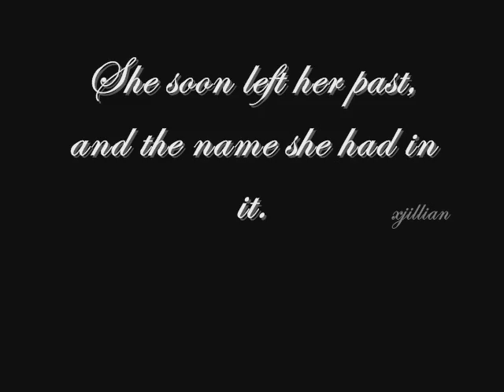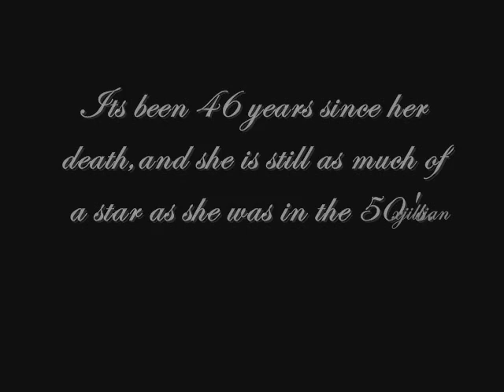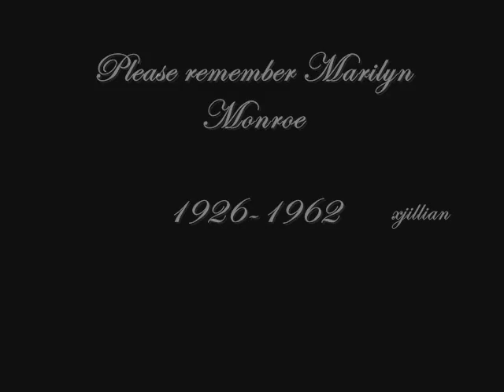Meet Marilyn Monroe